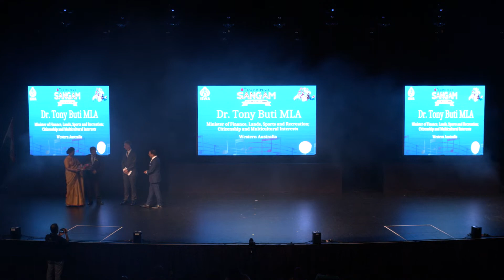Sangam 2022 - Official Function - Hon. Tony Buti's Speech, Minister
Minister for Finance; Aboriginal Affairs; Racing and Gaming; Citizenship and Multicultural Interests